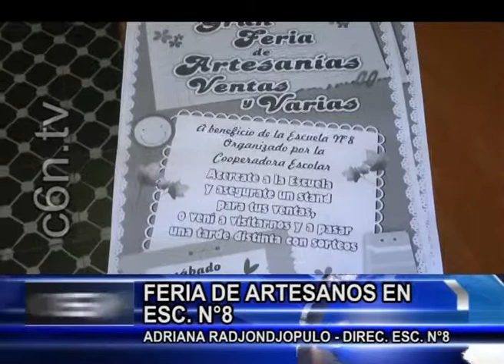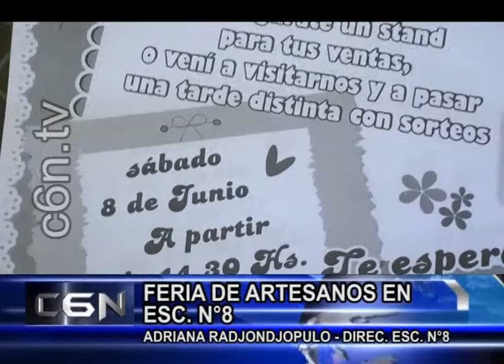09 OBRAS 2013 y FERIA DE ARTESANOS EN ESC N°8 - 29 de mayo